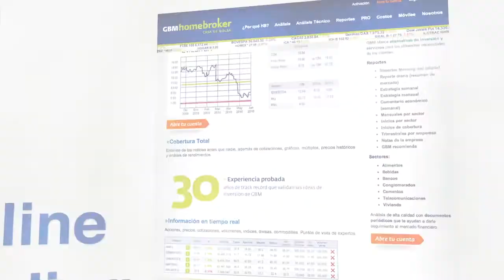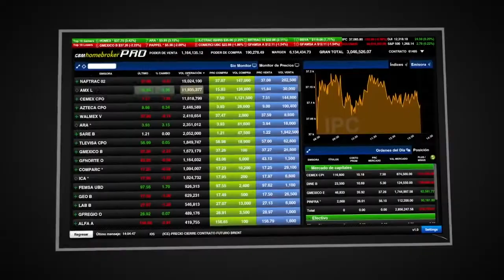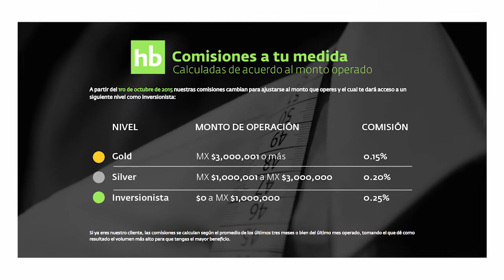GBMhomebroker 7o Aniversario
GBMhomebroker nació en 2011, como una herramienta profesional diseñada para traders institucionales. El reto, llevar esta herramienta al inversionista particular, empoderarlo y darle armas para que pudiera medirse con los mejores.